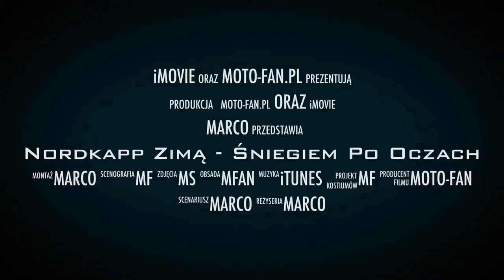Nordkapp zimą - śniegiem po oczach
Zimowa wyprawa na Nordkapp styczeń 2018